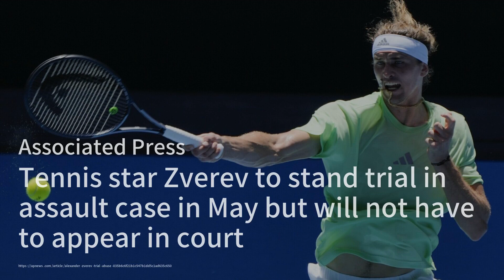Australia celebrates Denmark’s Queen Mary with cocktails, ‘Danish Fiesta；Pacific nation Nauru cuts t